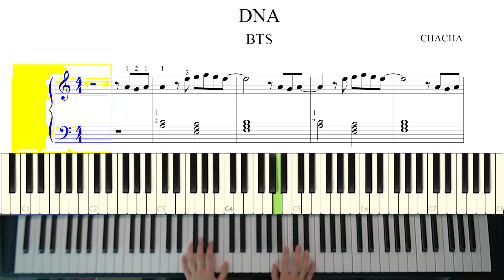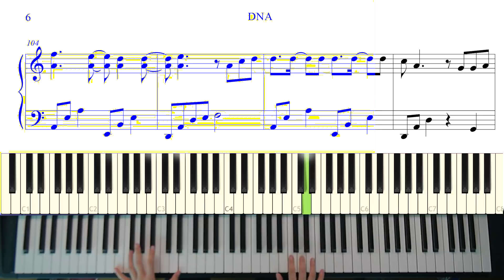BTS_DNA 피아노 배우기&듣기(Easy Ver.)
안녕하세요~^^ 차차쌤입니다!
피아노를 시작한지 얼마 되지않은 아이가 BTS 의 DNA 를 치고 싶다하여 쉽게 피아노 로 편곡해보았어요!
여러분들께도 많은 도움이 되길 바랄게요!
감기 조심하시고 오늘도 즐겁게 연주하세요~^^

아! 구독버튼과 좋아요 버튼 많이 많이 눌러주셔서 우리 다음영상에도 만나요~^^ 감사합니다! 뿅!
▶ 악보 Please use the score sheet in my page ~ ^^

▶다이어리&나혼자피아노친다(독학책)할인가 사러가기

어플로 피아노를 배워보세요!
Want to learn the piano? This is the quickest and easiest way